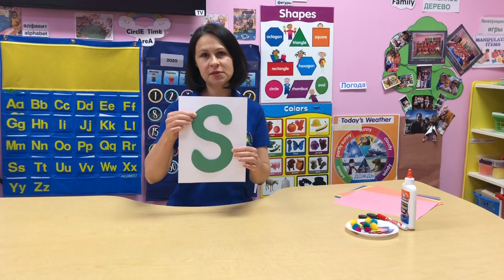Изучение букв английского алфавита. Буква ”Ss”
Маленькие дети очень быстро усваивают информацию, которая преподносится в процессе творчества, так как, именно творческая деятельность является большим стимулятором умственного развития ребёнка. Хотим предложить идею, которая поможет деткам выучить алфавит - выполнять буквы в виде аппликации.